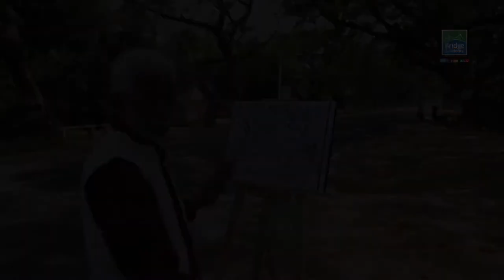A Z Ranjit for Bridge Academy 8 Grade system Drawing & Painting Perspective TAMIL 1